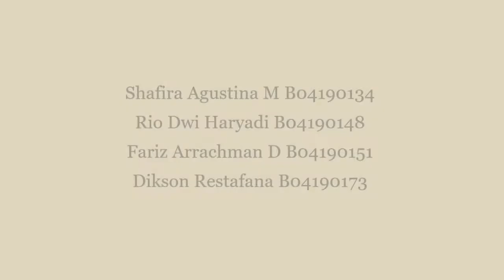Kuliah K3 6 Patologi Kebuntingan Hewan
Kuliah K3 6 Rio Dwi Haryadi B04190148 Patologi Kebuntingan Hewan   Rio Dwi Haryadi Nurdiansyah